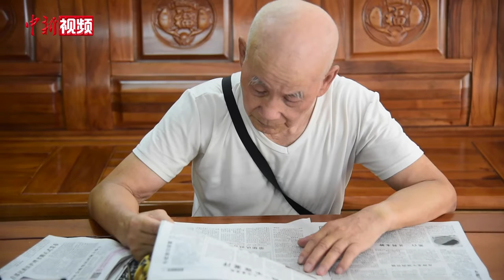84岁爷爷练瑜伽 课堂里唯一的男性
手撑地腿悬空、秀出一字马……许多年轻人都做不到的瑜伽体式广西柳州市柳江区的84岁的退休教师莫斯法轻松就可完成。
        在清一色女学员的瑜伽馆里，个子不高，剃光头发，眉毛花白的莫斯法，是唯一一名男性，也是年纪最大的学员。伴随着音乐，莫斯法和他的“同学”踩着节拍做出瑜伽的各种体式，流畅程度、完成度不输年轻学员。每周一到周五，他都会到瑜伽馆上一个小时的瑜伽课，至今已有五年。在五年前，莫斯法第一次听说瑜伽，还是从儿子那儿听来的。